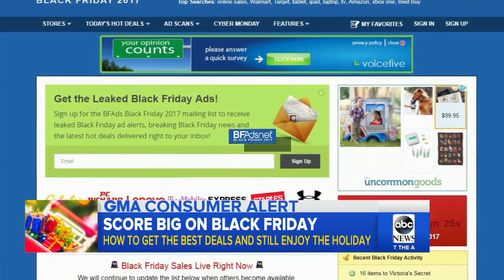The ultimate guide to scoring the best deals this Black Friday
ABC News' Becky Worley shares everything consumers should know in order to get some of the best discounts this year.